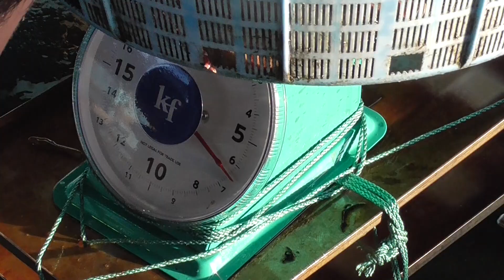６キロを超える旬の肉厚の大型平目 和歌山釣太郎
産卵期には肉付きがよく厚みがあるヒラメですが、春になり産卵期を終えると薄くなり脂も少なくなり食用価値は一気に落ちて猫マタギと呼ばれます。このように旬があるのが天然魚の特徴で、年間を通じて一定した品質の養殖魚とは対照的。
使う側（提供する方）としては安定した品質の方がいいので結果として爆発的に養殖魚が普及した、という結果に。